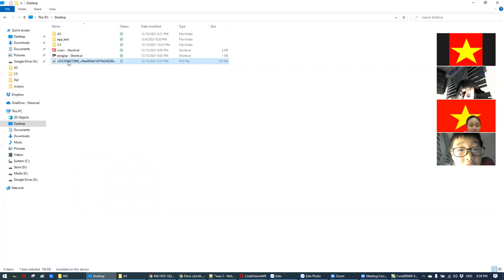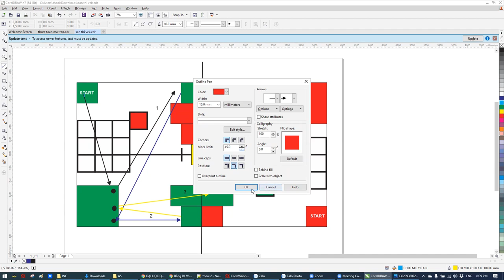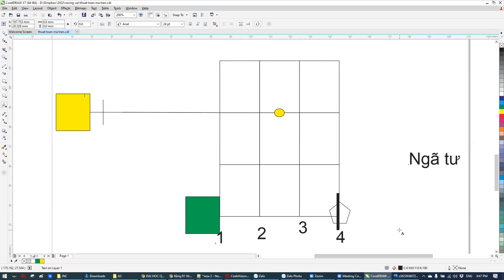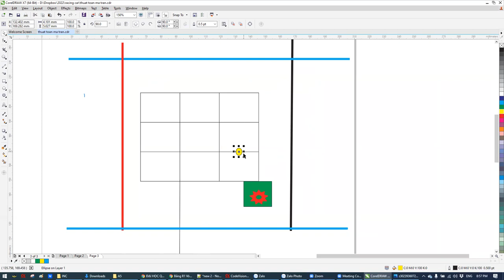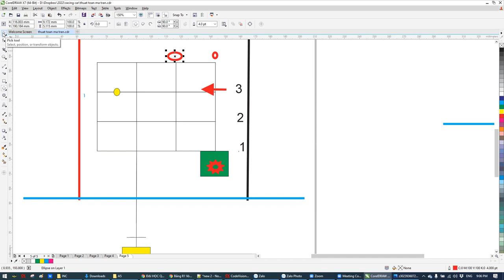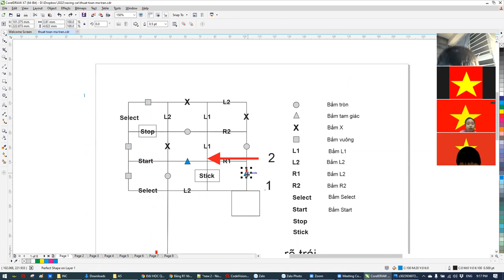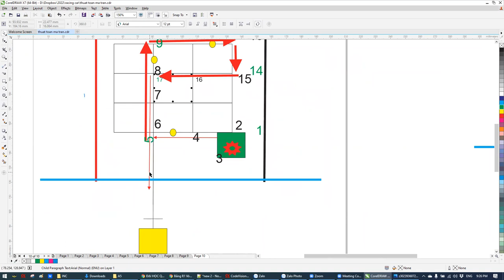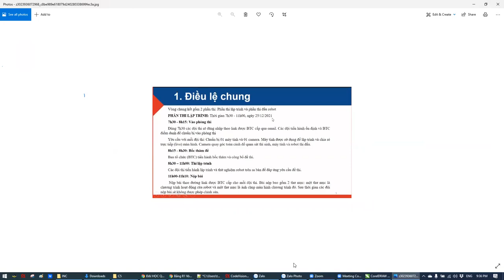giải mê cung